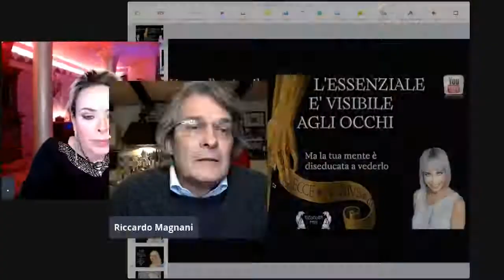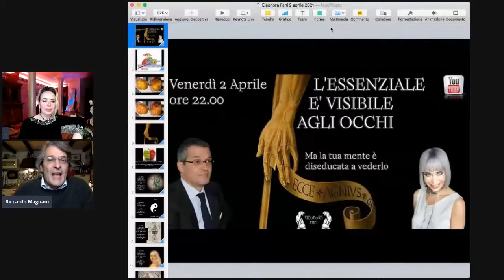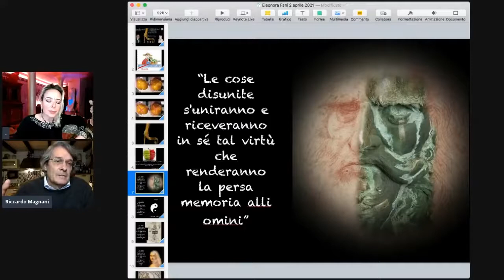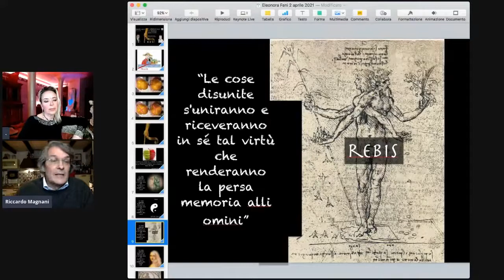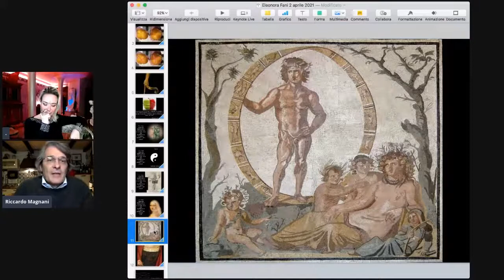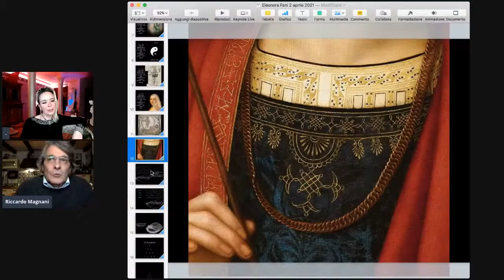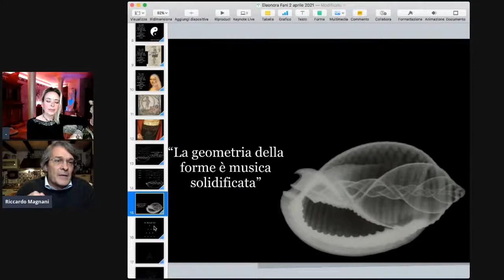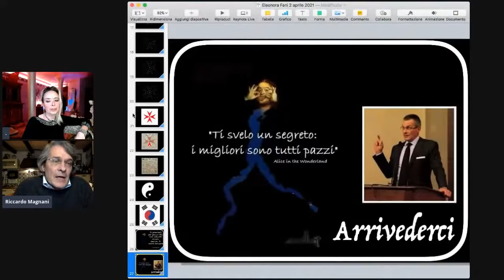L'ESSENZIALE E' VISIBILE AGLI OCCHI, ma la tua mente è diseducata a vederlo - Riccardo Magnani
"In definitiva:

- la Monna Lisa non è quella esposta al Louvre;
- ne la Leda e il Cigno, il cigno non è un cigno;
- ne la Vergine con l'ermellino, l'ermellino non è un ermellino;
- ne il ritratto di Ginevra de Benci, in realtà è ritratta Ginevra Sforza, in occasione delle nozze con Giovanni II Bentivoglio, amico fraterno di Leonardo;
- la Vergine delle Rocce nasce come una Madonna dei Fusi.

E questo solo su Leonardo...

Lo capite che tutto quel sistema chiamato "cultura" è un castello di carta costruito ad arte da una élite per condizionare il pensiero delle masse e sottometterle?

Come se ne esce?
Sviluppando un sistema di criticità.
Come si fa?
Studiando e dubitando in forma critica tutto ciò che leggete.

Attenzione: dubitare in forma critica non significa negare tout court ogni singola informazione.
Significa passarla al vaglio di un criterio chiamato logicità e coerenza con dati reali.